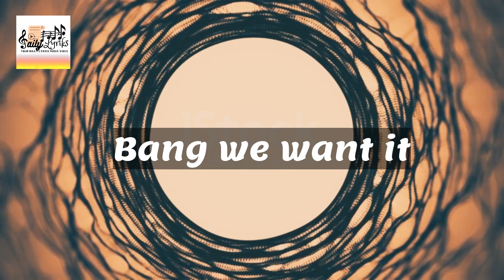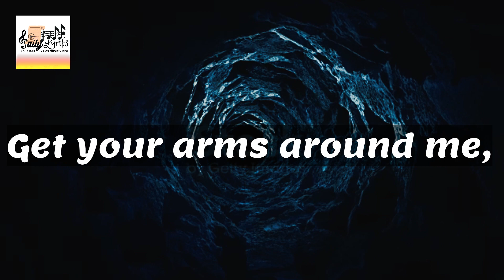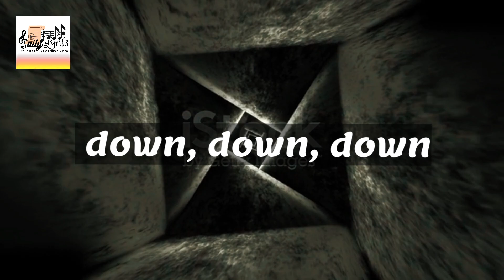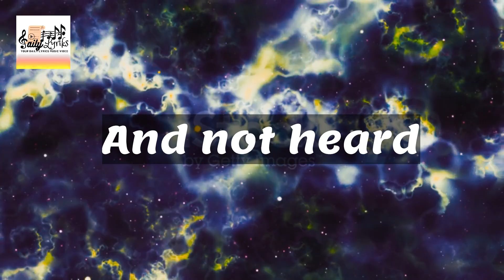mOBSCENE(Lyrics)-Marilyn Manson(Pitch Voice Reverb)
Music/Song Lyrics of "Mobscene" song by "Marilyn Manson" from their fifth studio album " The Golden Age of Grotesque" which released in 2003.

Hope so that we will enjoy again this another Music Lyrics Video from this Nu Metal Song!

Due to copyright issue I recreated Pitch Voice Reverb for this kind of song which is authentic to listeners hope so that we will enjoy again this another music lyrics video!

Lyrics

We are the things of shapes to come
Your freedom's not free and dumb, this Depression is Great
The Deformation Age, they know my name
Waltzing to scum and base and married to the pain

Bang, we want it
Bang, bang, bang, bang, bang

You came to see the mobscene
I know it isn't your scene
It's better than a sex scene
And it's so fucking obscene, obscene, yeah

You want commitment? Put on your best suit
Get your arms around me, now we're going down, down, down

[Lily & Pat:]
Be obscene! Be, be obscene!
Be obscene, baby! And not heard

[Marilyn Manson:]
The day that love opened our eyes, we watched the world end
We have "high" places but we have no friends
They told us sin's not good but we know it's great
War-time full-frontal drugs, sex-tank armor plate

"Ladies and gentlemen, be obscene
Be obscene
Be, be obscene"